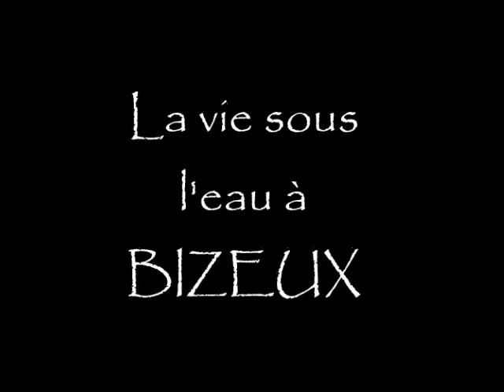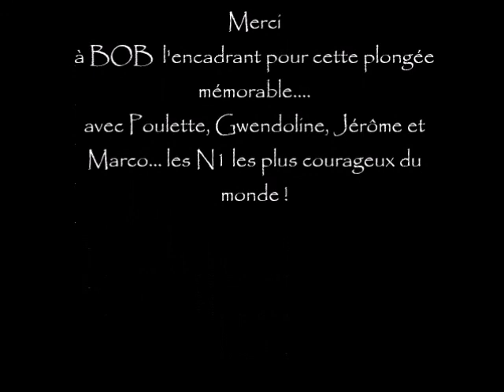Plongée à saint malo 20 juillet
Bizeux, espace médian (20 mètres) congres, homards, araignées, tacots ... et la bande de nains.
milieu un peu chargé en plancton...verdâtre.
Mer calme, température agréable .